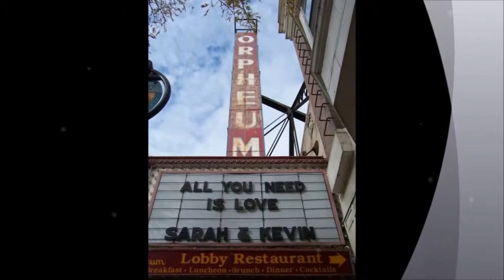5 Year Anniversary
Sarah And Kevin Blakeslee